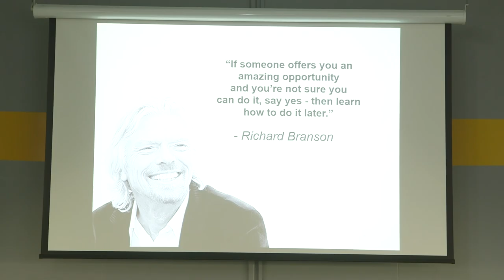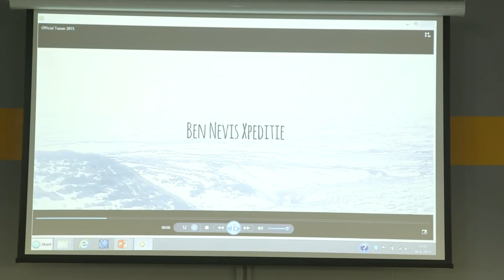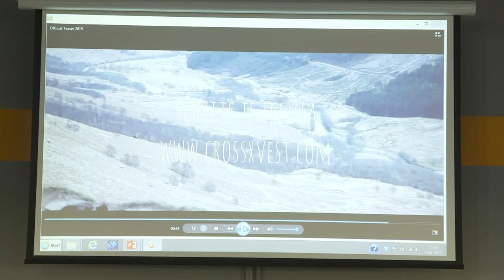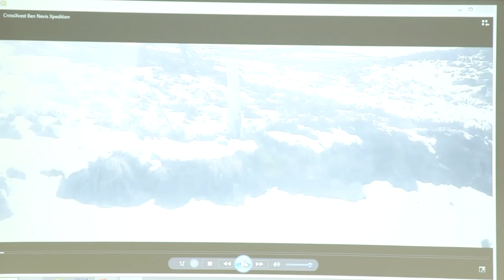Michaelrobbert Brans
Michael Robbert Brans wordt sinds zijn pubertijd geteisterd door kanker, wat hem zijn rechter been heeft gekost. Maar hij is sterker dan ooit. Als sporter doet hij mee aan zware mudmasters en overwint hij obstakels die zelfs met twee benen lastig zijn. Om kinderen en jongeren met een handicap te helpen zich sportief te ontwikkelen, zet hij zich in voor Fun-ie-fit, een uniek game-, sport- en gezondheidcentrum. Door de geavanceerde computerapparatuur en games verleggen kinderen spelenderwijs hun grenzen. En: deelnemers met en zonder handicap kunnen hier op gelijke basis tegen elkaar sporten.